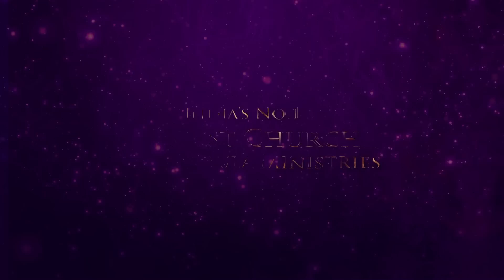सेवा में आनंद है || Sermon By Apostle Ankur Yoseph Narula || Ankur Narula Ministries